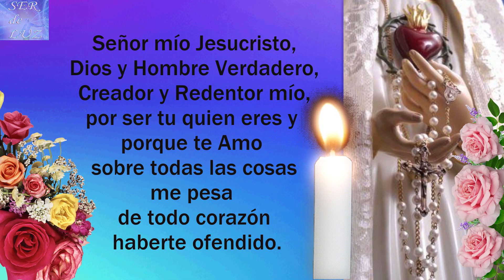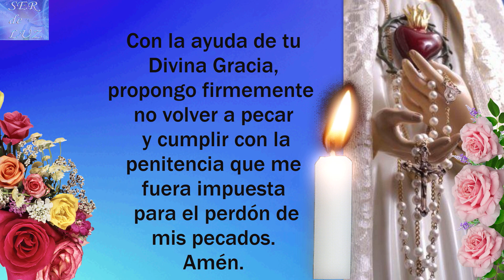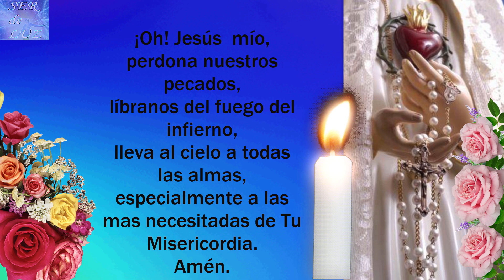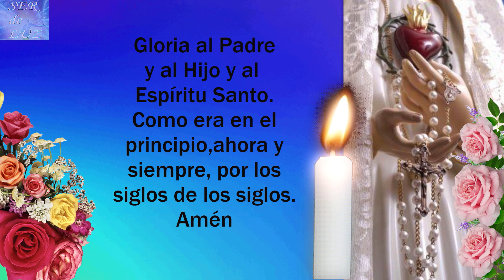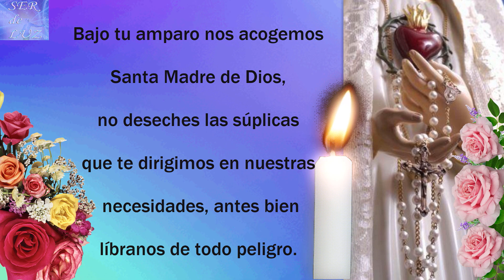SANTO ROSARIO CORTO DE HOY MIÉRCOLES 12 DE JULIO DE 2023💝MISTERIOS GLORIOSOS🌹💖🌹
SANTO ROSARIO CORTO DE HOY MIÉRCOLES 12 DE JULIO DE 2023💝MISTERIOS  GLORIOSOS🌹💖🌹💖🌹💖🌹Virgen  María Reina de La Paz🌹 Gospa 💖

Misterios Luminosos
# Rosario Gloriosos
Rosario Gozosos
Misterios Gozosos
Santo Rosario Dolorosos
Misterios Dolorosos